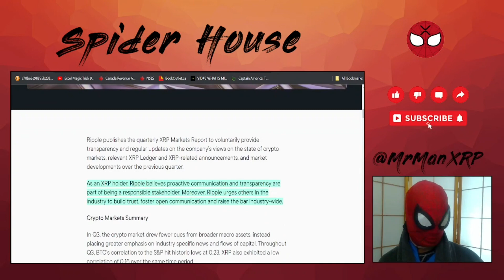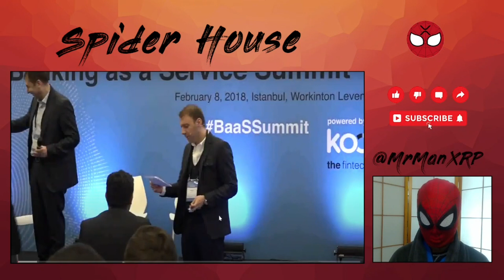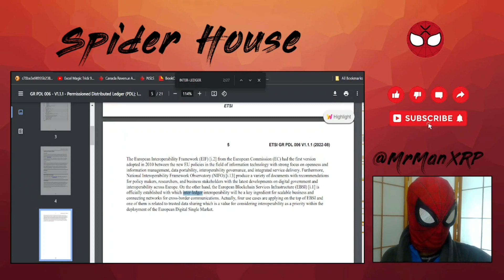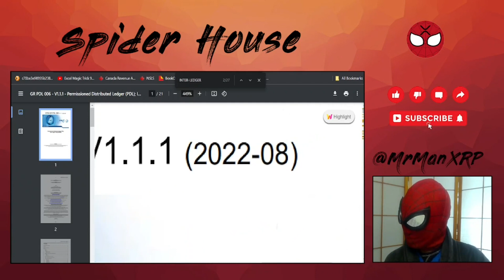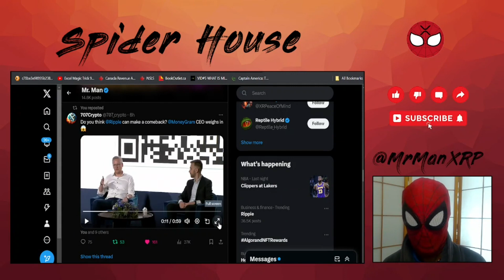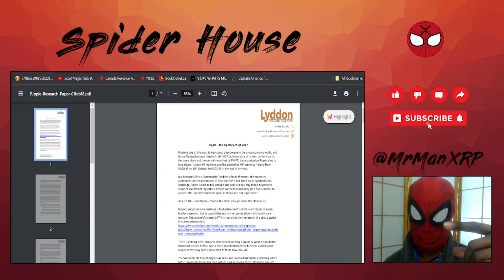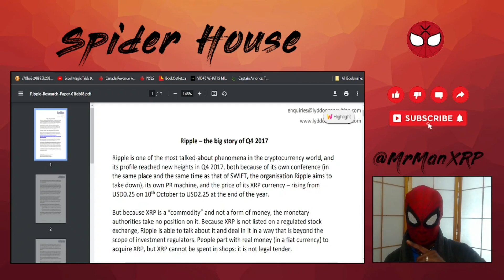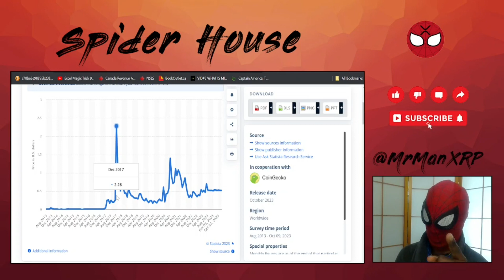Ripple x Turkey and the England Integration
Today we'll look at Ripples partnership with Akbank in Turkey. Listen and learn how Ripple's team grows and who is on Ripple's team.
Watch as Santander use XRP in the earlier days and see how the charts responded to the live test.